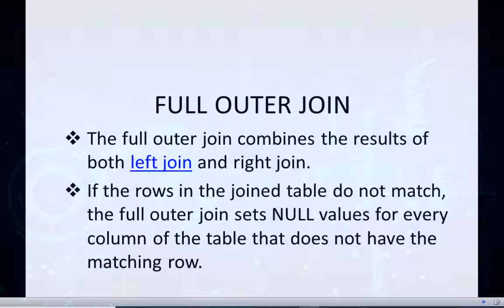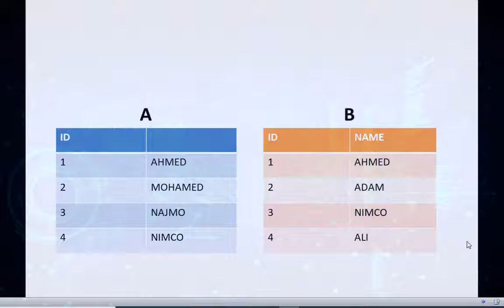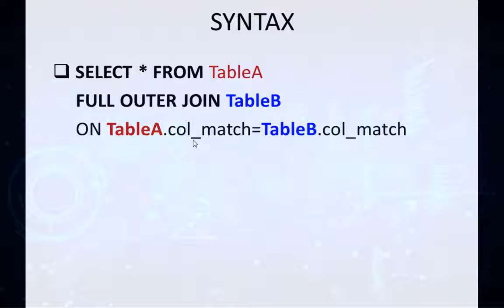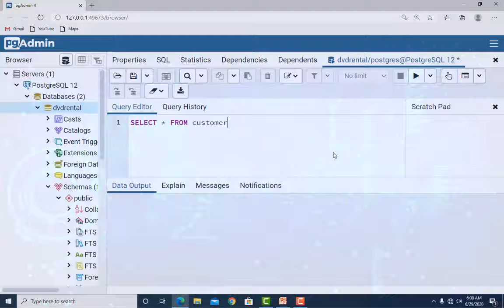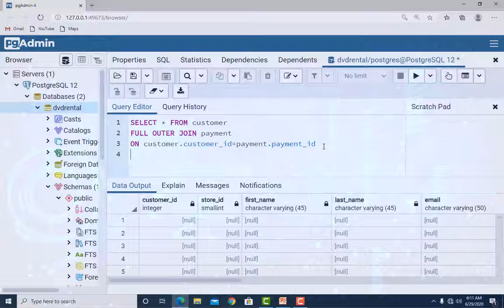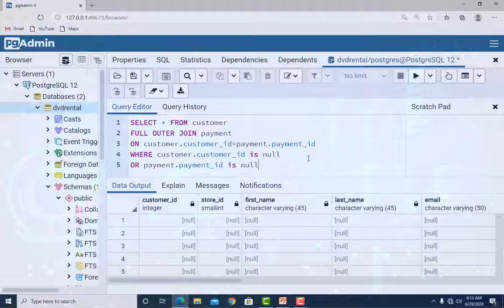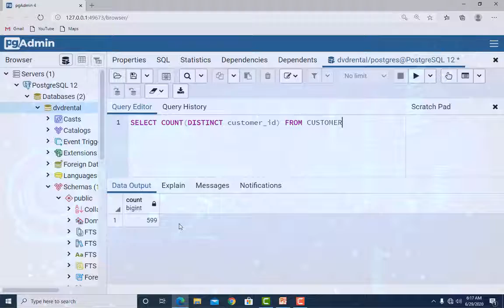016 FULL OUTER JOIN (SQL AF SOOMAALI) ||DATABASE MANAGEMENT SYSTEM